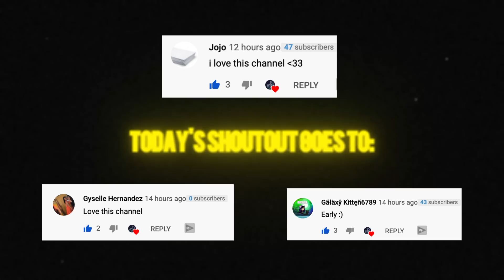WAP Dance Challenge *Part 2* | TikTok Compilation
🤩 Beauty Mask ⭐️

Intro & Outro music credit: Enyer Gonzalez